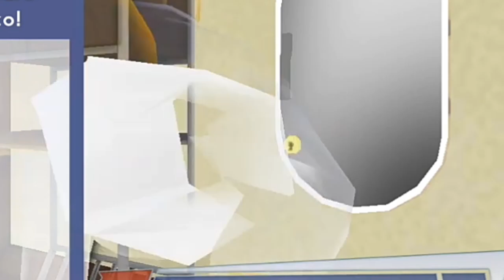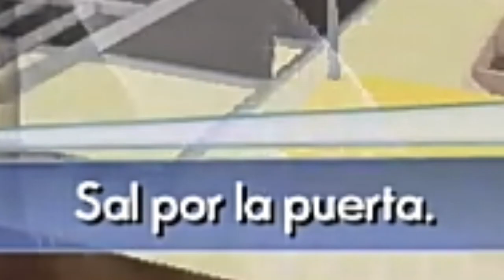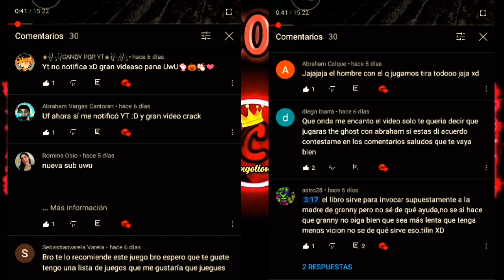Soy un Esposó un poco peculiar xD en [Octodad Daliest Catch]